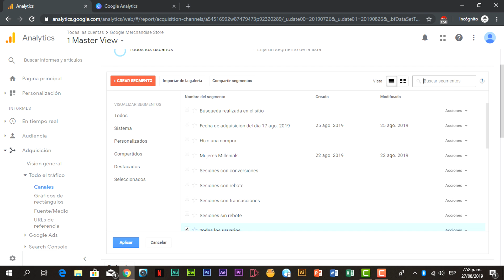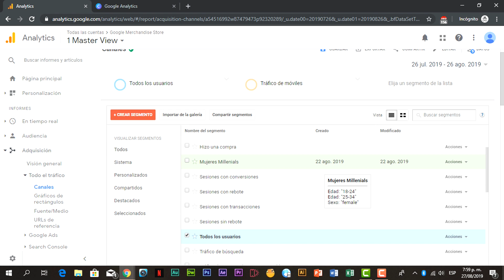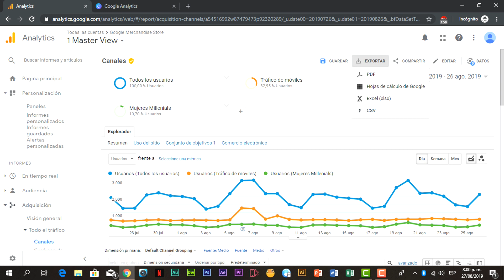Curso Google Analytics GRATIS Módulo 10-1. Informes Estándar - Parte 1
Curso Google Analytics GRATIS